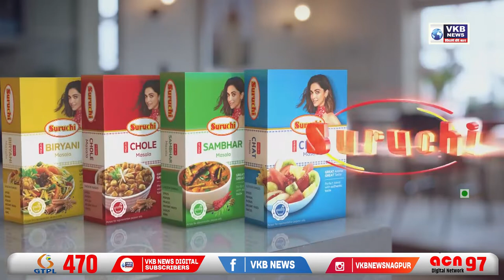नागपुर में राष्ट्रवादी कॉंग्रेस के कार्यकर्ता आक्रामक